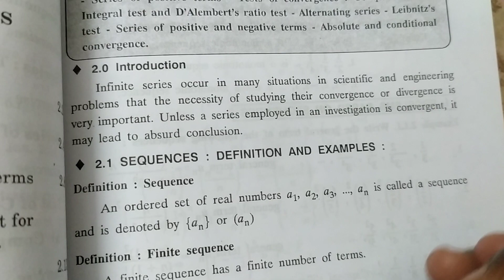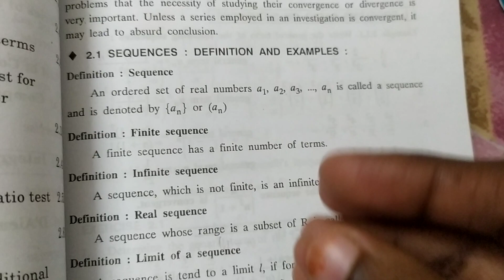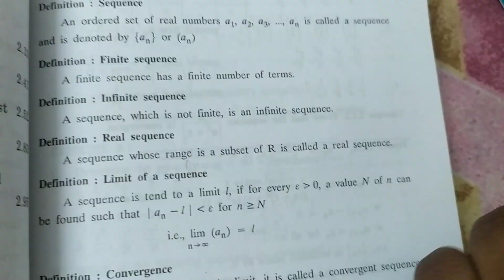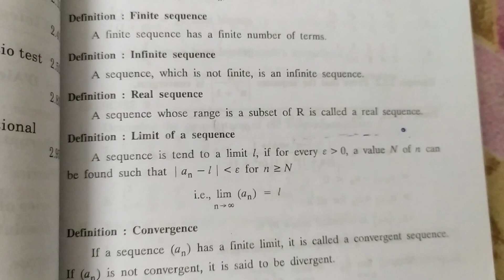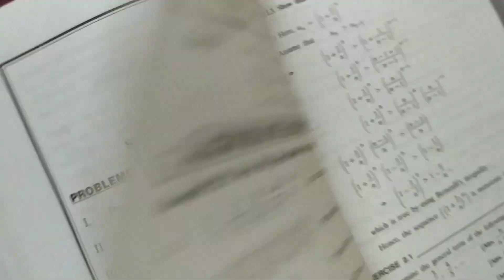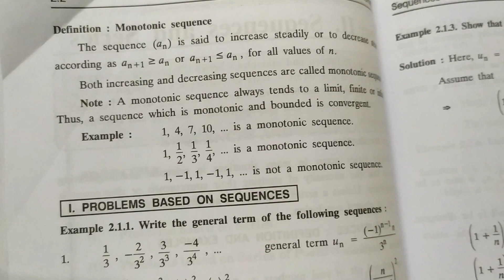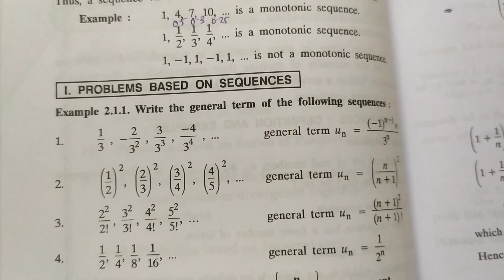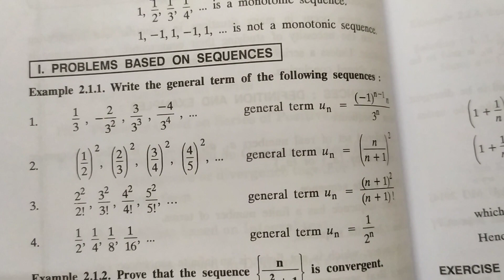Sequence and series definitions | Engineering mathematics | simple explanation 🍁 tamil ✨